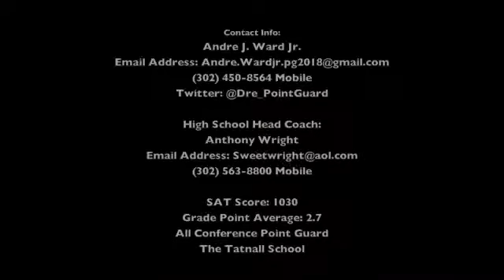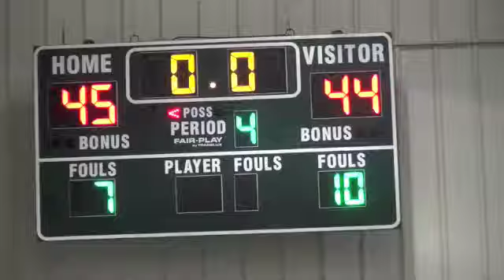Andre Ward Jr. c/o 2018PG - Tatnall vs. Tower Hill Game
Senior Point Guard, Andre Ward of The Tatnall School, playing against Tower Hill. Andre playing with a very young team with little basketball experience, but his leadership and patience is developing and preparing him for the next level.